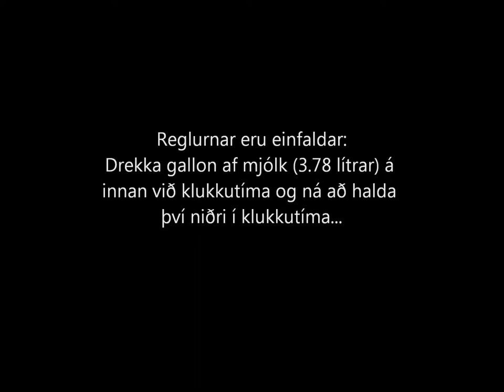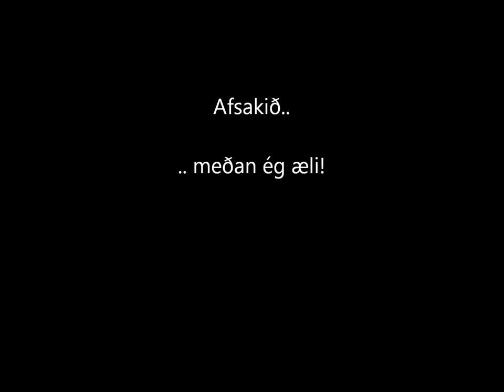Mjólk er góð... áskorun 3...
Hrabba og Nesi Nesquik taka mjólkuráskorunina...